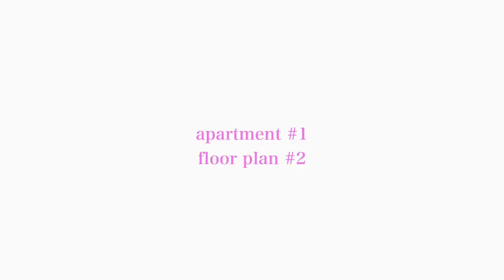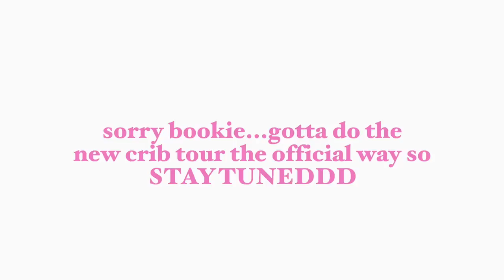vlog: apartment hunting!! ( + açaí bowls, shopping, etc.) | alyssa howard 💓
The ReaLysst Podcast 🎧:
(available on most podcast audio platforms 🫶🏽)

AMAZON STOREFRONT 🛍️:

👻 SNAP: snapsofsyssa

(i dont have spotify sorry pookies)

new apartment vlog, looking for a new apartment, apartment hunting vlog, come apartment hunting with me, apartment shopping vlog, shopping for my new apartment, pack with me, pack with me to move, moving out series, moving diaries, etc.